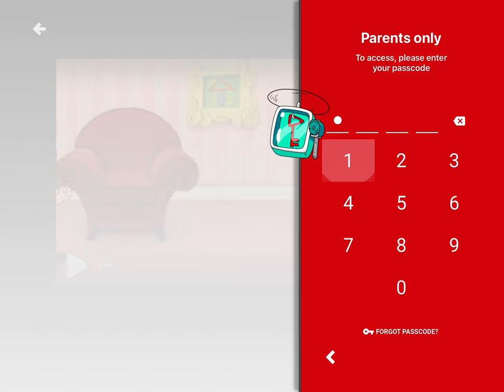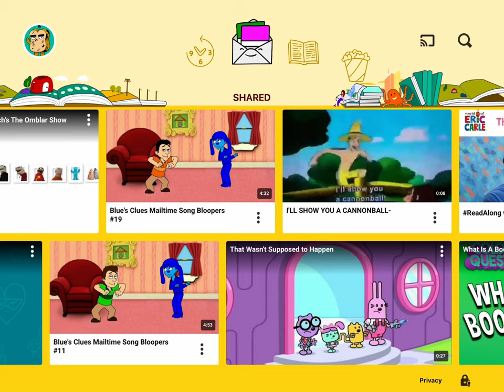August 20, 2023